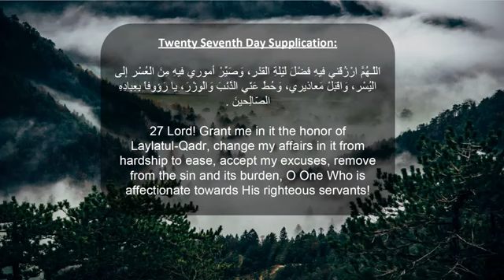Dua for 27th day of The Holy Month of Ramadan